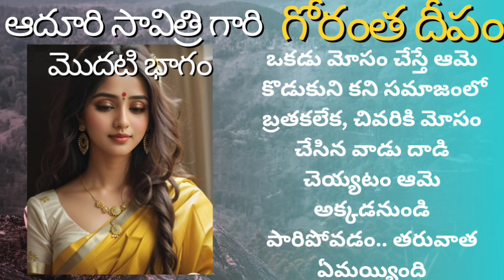ఒక అబల మగవాళ్ళ చేతుల్లో ఎన్ని ఇబ్బందుల్లో పడింది..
గోరంత దీపం@teluguseriyalslibrary